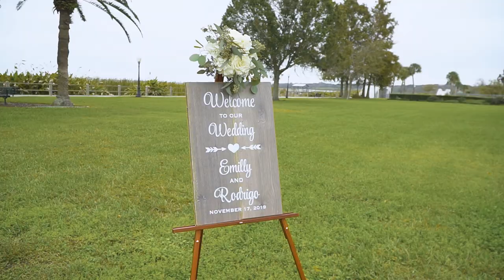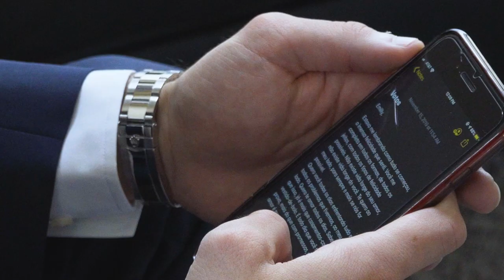Video Highlight Wedding Emilly and Rodrigo